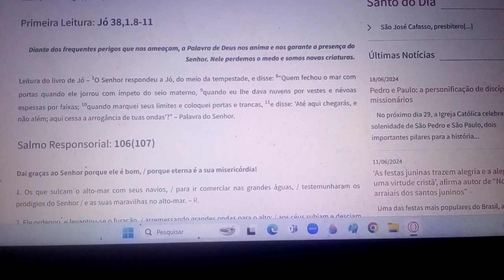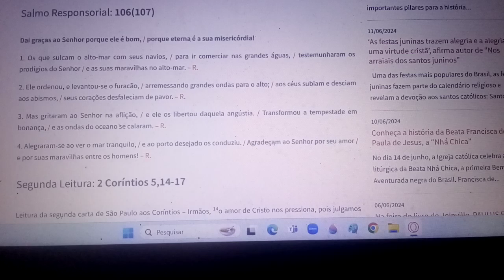Minha vida que pensei realizada esbanje como semente em qualquer chão. Mas depois que O Senhor ...